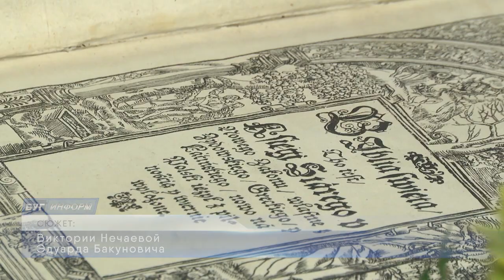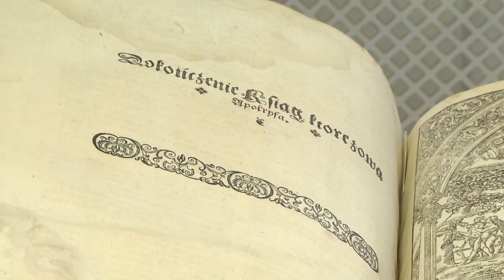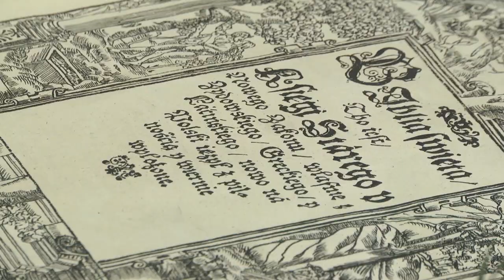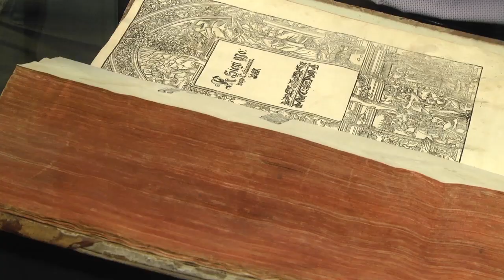2020-01-14 г. Брест. Открытие экспозиции «Брестская Библия» Новости на Буг-ТВ.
Открытие экспозиции «Брестская Библия. Возвращение через века...» в Музее города.
Возвращение спустя века. В музее истории города начал экспонироваться подлинный экземпляр Брестской Библии. Он был представлен широкой публике сегодня. Напомним, Брестскую или по-другому – Радзивилловскую Библию подарил в честь празднования тысячелетия Бреста Президент Беларуси Александр Лукашенко. Словом, чтобы увидеть священную реликвию, нужно поспешить. Выставка будет работать в течение трёх месяцев. Почему так ограничены сроки экспонирования, расскажем прямо сейчас.